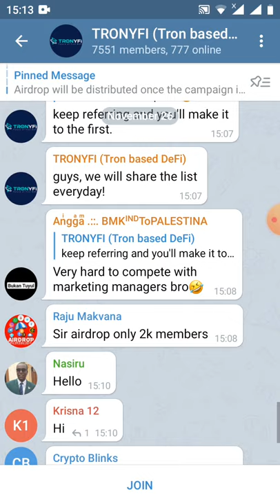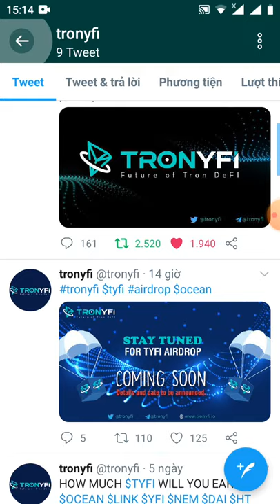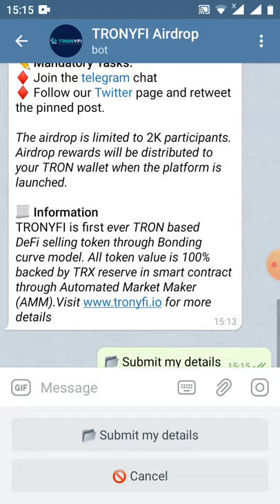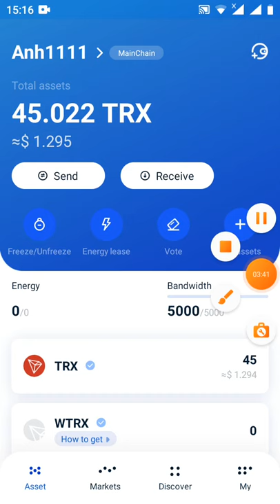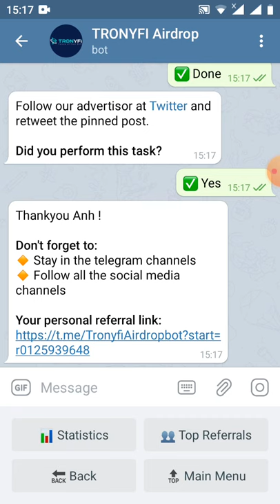HD nhận10 TYFI ~50$(dùng ví TRX)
📊 Balance: 10 TYFI
📊 Referral Balance: 0 TYFI

👬 Referrals: 0

TRC20 wallet: TLF16f6XqzySzAZAmbzew3LUEwyu4fEVdS